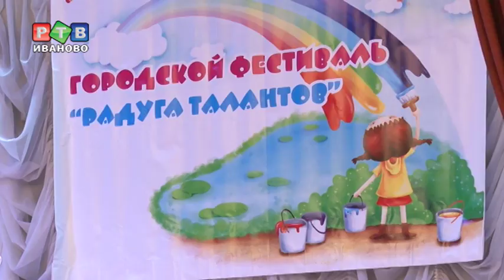Ивановская радуга талантов